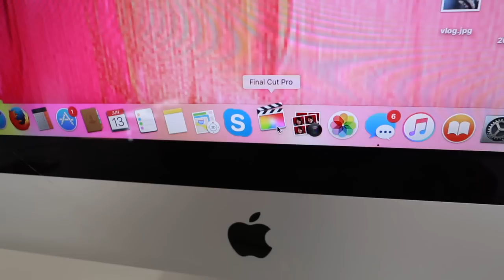Water Balloon Fight! AlishaMarieVlogs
So after we filmed a summer video we had a water balloon fight..haha it was fun! Did you enjoy this vlog?! xo -Alisha Marie